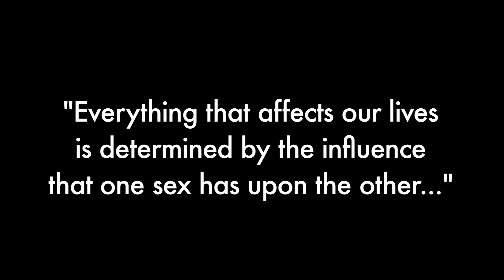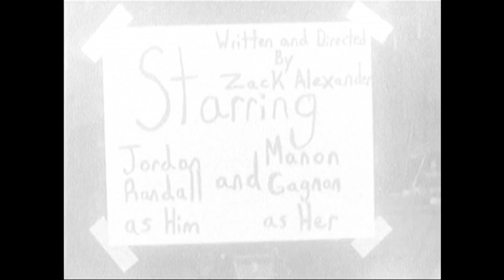Waves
A short black and white 16mm film that I wrote, directed, shot and edited.